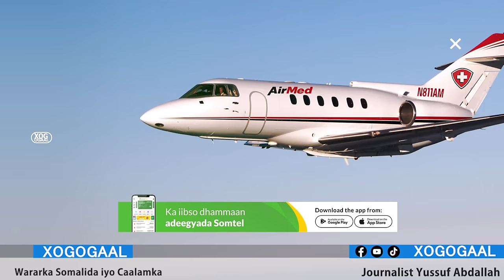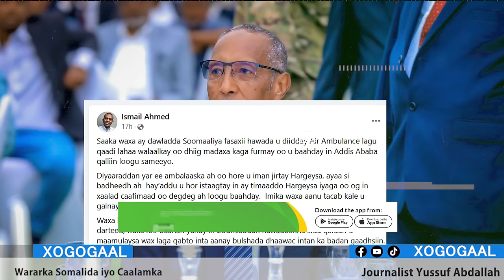Xog Diyaarad Laga celiyey Hargaysa iyo Cida ka danbaysa Falkan Foosha Xun? Dagaalka ku socda Dad SL?